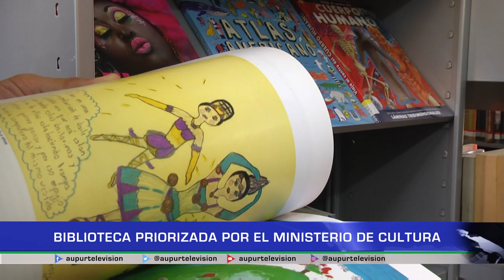Biblioteca priorizada por el Ministerio de Cultura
La visita de una funcionaria de la red Nacional de bibliotecas Públicas del Ministerio de Cultura sirvió para capacitar y adelantar procesos de inclusión en los servicios de la Biblioteca Publica Antonio José Arango.